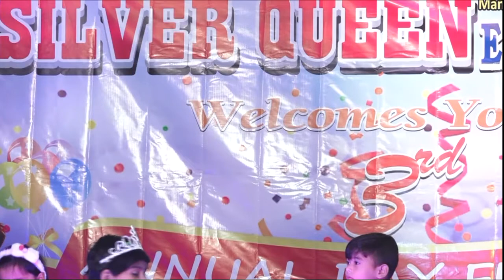ZOOBI DOOBI @ SILVER QUEEN ENGLISH SCHOOL ANNUAL DAY FUNCTION 2019 20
SILVER QUEEN ENGLISH SCHOOL ANNUAL DAY FUNCTION 2019-20